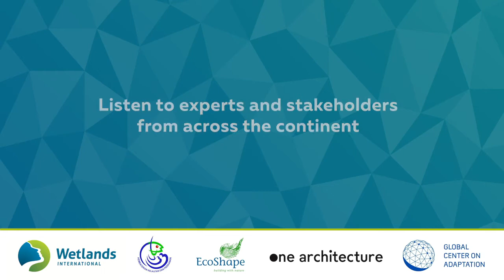Preview side event "Accelerating Adaptation through Building with Nature in Asia" at the CAS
Organisers: Wetlands International in collaboration with the Indonesian ministry of Marine Affairs and Fisheries, EcoShape, One Architecture and the Global Center on Adaptation

Millions of people in cities and villages along Asia’s coasts and rivers are vulnerable to storms, floods, droughts, and rising sea levels. By drawing on ecological knowledge of coastal and riverine systems and learning to ‘build with nature’, rather than against it, we can transform this vulnerability into resilience.

This event will present ‘Accelerating Adaptation through Building with Nature in Asia’, an initiative which aims to mainstream nature-based solutions into water infrastructure in Asia. By restoring ecosystems in combination with engineering strategies, we can improve the resilience of landscapes and accelerate adaptation.

The initiative is driven by Indonesia, Philippines, India, Malaysia and China, led by Wetlands International and the Indonesian Ministry of Marine Affairs and Fisheries with EcoShape, One Architecture and the Global Center on Adaptation. It contributes to the GCA’s Water Action Track.

Government agencies, knowledge institutes, NGOs, development banks and the private sector are key contributors. By working together in multiple countries with multiple disciplines we can boost the adoption of Building with Nature. We invite you to help to shape the initiative!